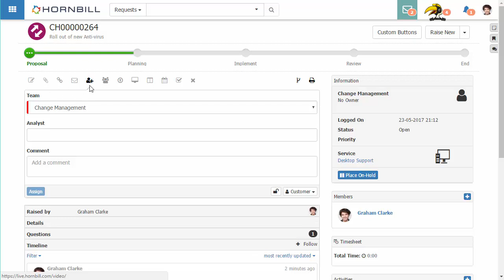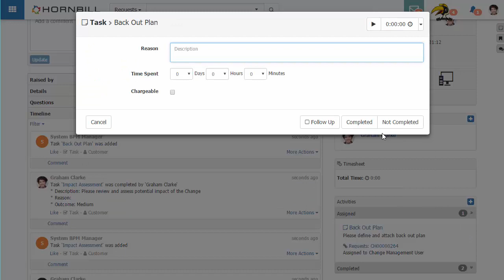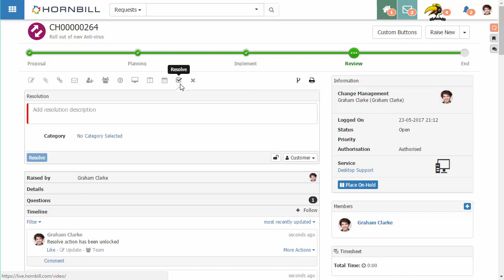Lock and Unlock Request Actions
Hornbill Service Manager introduces a great new feature that lets you lock or unlock request Actions, giving you greater control over your Workflow. The new BPM feature lets you decide exactly when you want each of the Actions to be available as you progress through the life of the request.